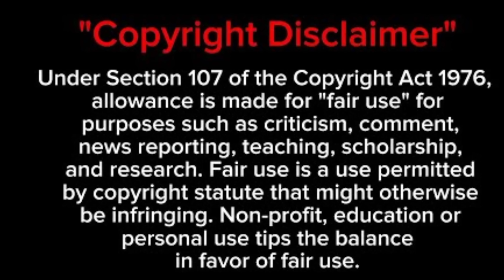Starting a Go fund me.. YouTube left me with no plan b